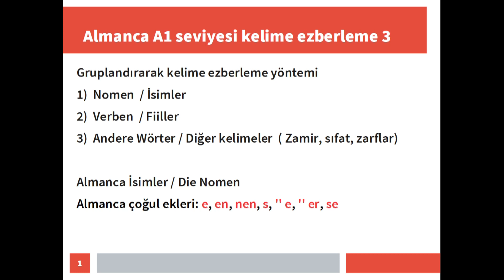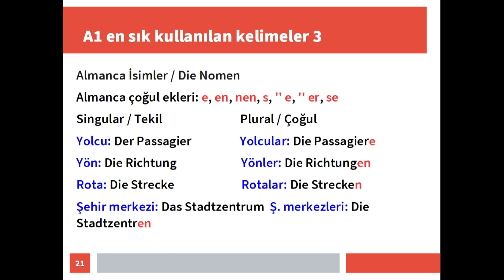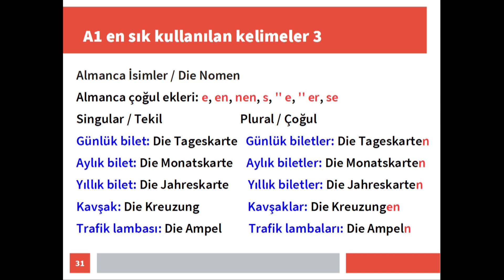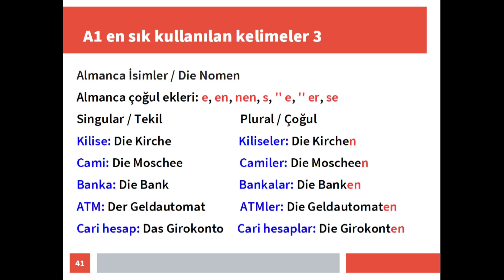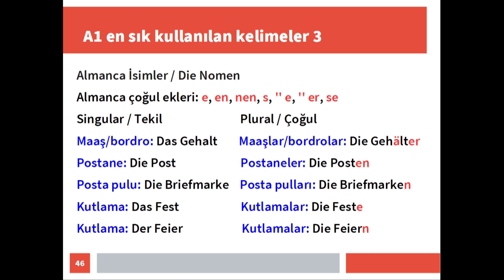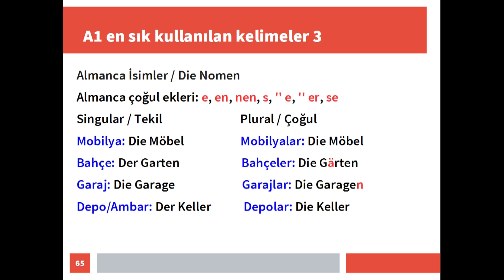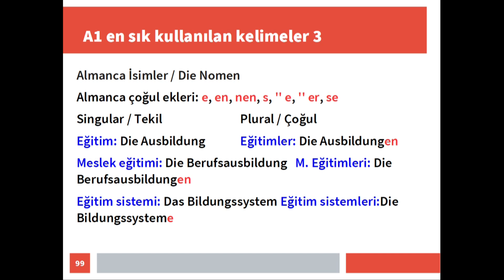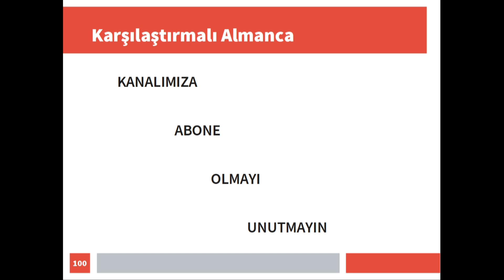Almanca A1 seviyesi kelime ezberleme (İsimler 3)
Bu videoda A1 seviyesi en sık kullanılan 100 ismi artikeli ve çoğul hali ile birlikte işledik. Faydalı olması dileğiyle iyi seyirler.